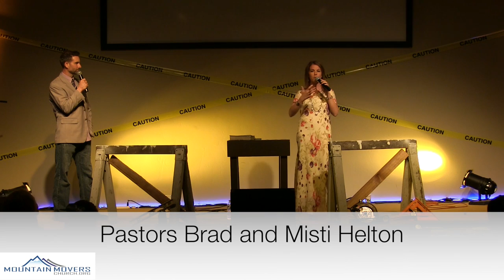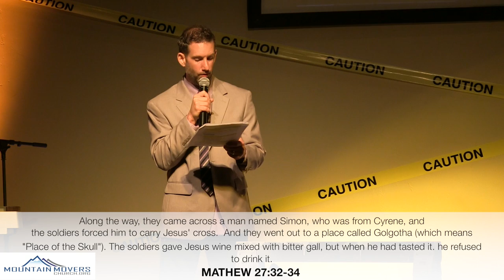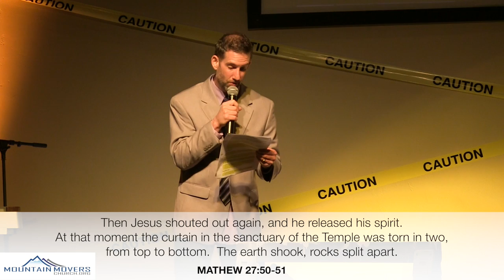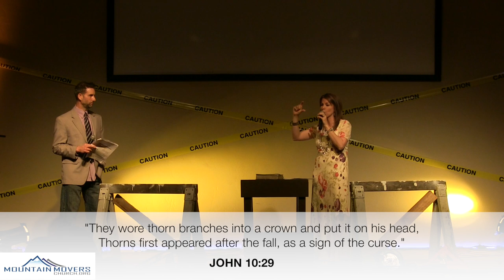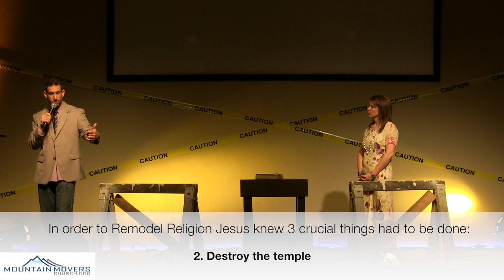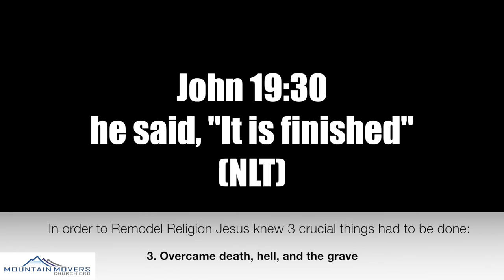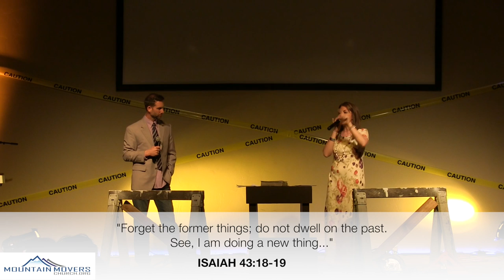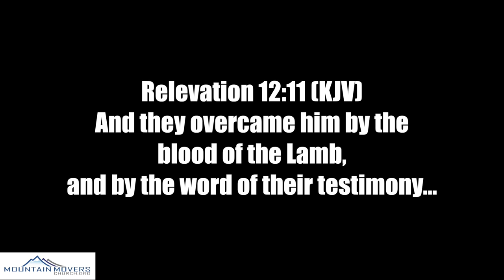Religion Remodeled - Part 2 - Remodel Completed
Sunday morning Service Times: 9:15 & 11:00 a.m.

24000 S 660 RD
Grove, OK 74344